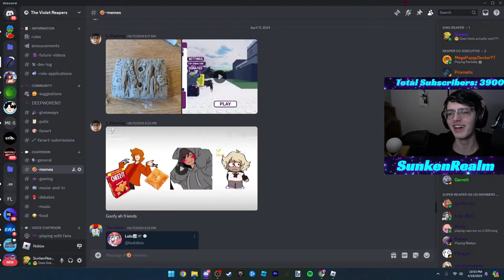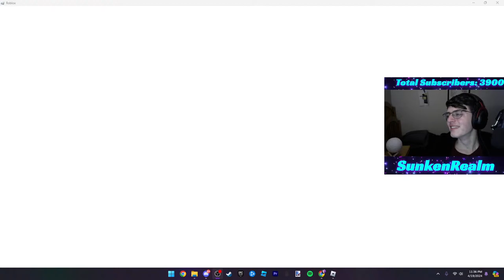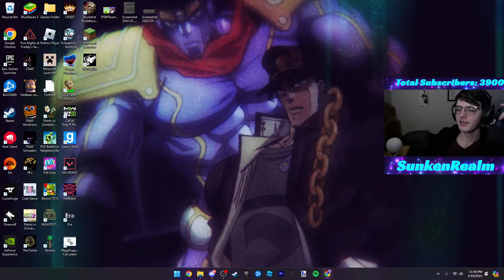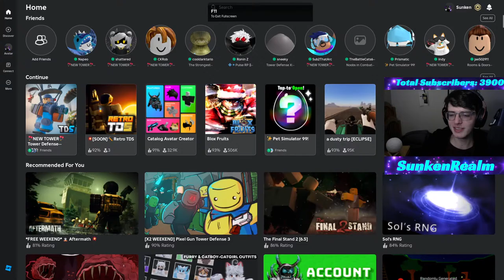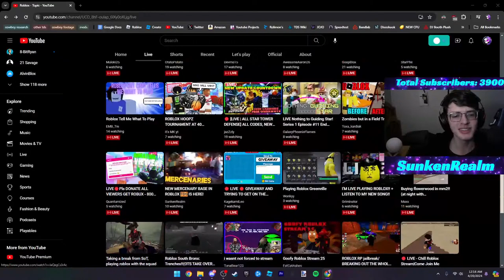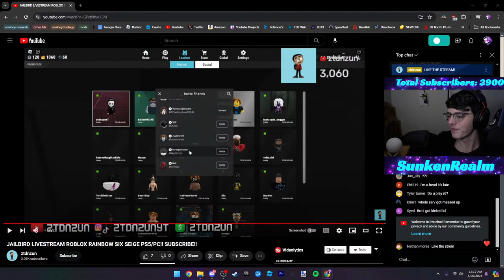NEW MERCENARY BASE IN ROBLOX TDS IS HERE!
No harassing others and no spamming or you get muted for a specific amount of time. We're here to have a good time. Thank you.

FOLLOW ME TO JOIN MY GAME!

its nice and cozy down here lol